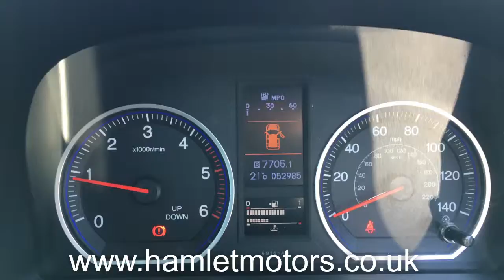2011 HONDA CRV I-DTEC EX